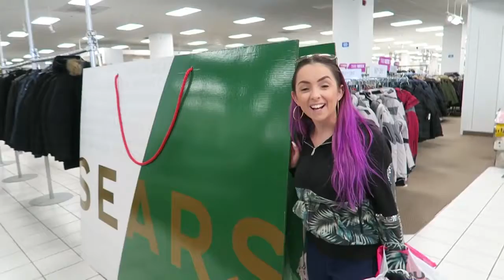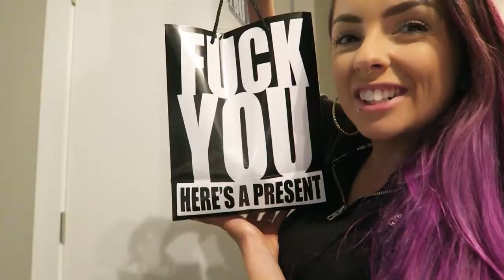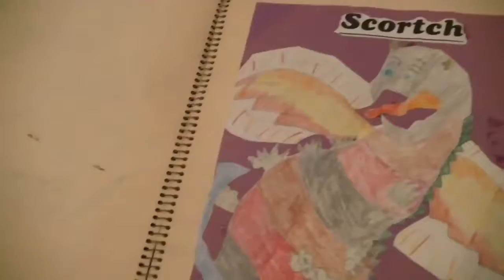Reacting to my FIRST EVER JOURNAL! JoHarrington Ethel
DCap IG: thisisdcap
Samantha IG: RealPiinksparkles